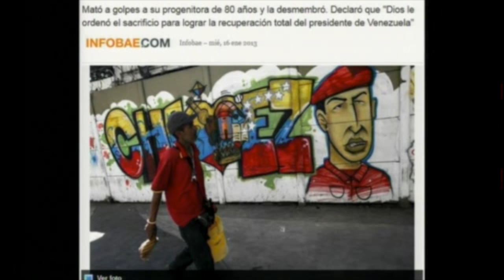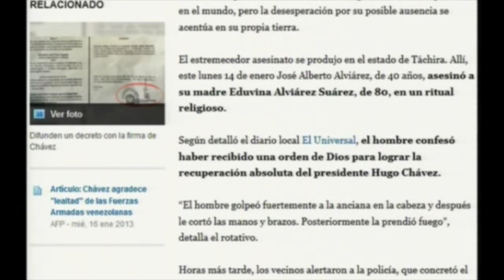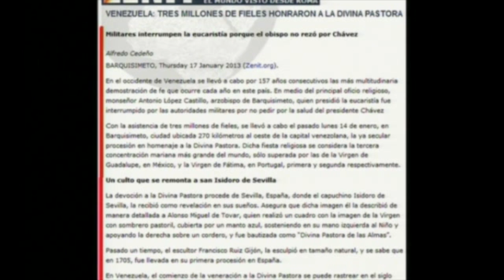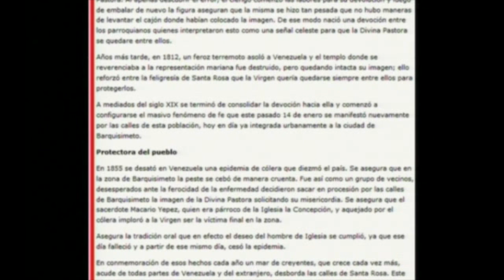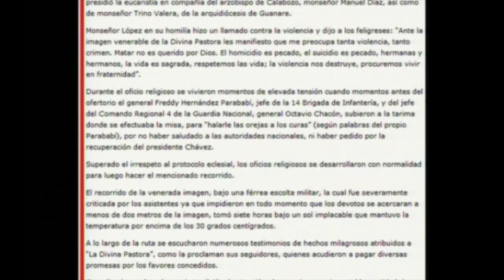MANIFESTACIONES SATANICAS EN VENEZUELA portales dimensionales